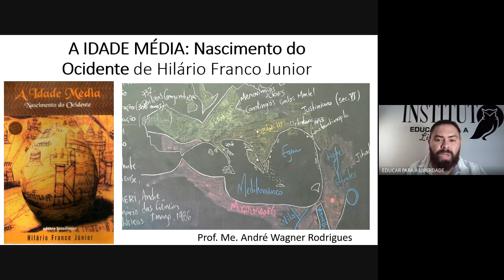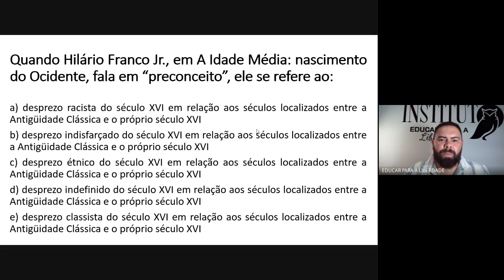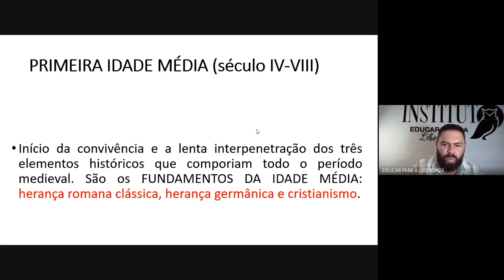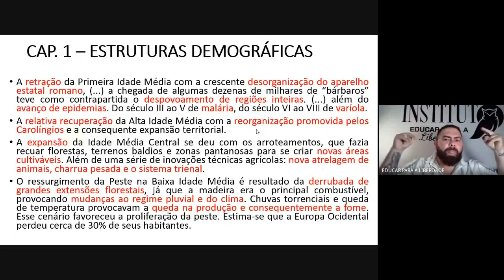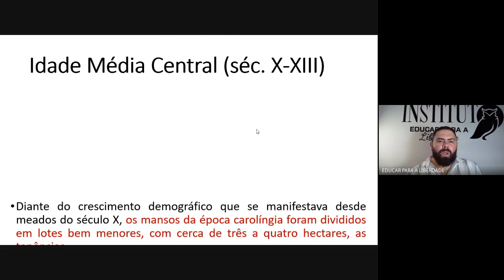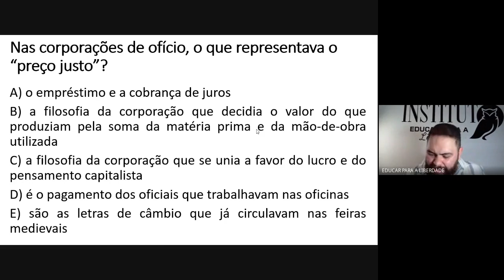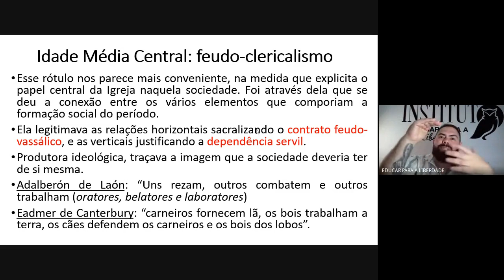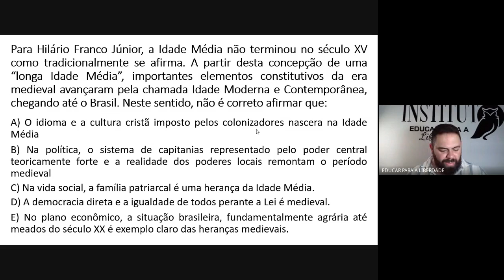A Idade Média: Nascimento do Ocidente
Entre para o time dos melhores classificados no PROCESSO SELETIVO de contratação de professores do Estado de São Paulo!🧑🏽‍🏫👩🏻‍🏫

Você terá acesso a aulas e Materiais de estudo sobre:

✅DOCUMENTOS INSTITUCIONAIS
✅LIVROS E AUTORES DE REFERÊNCIA
✅LEGISLAÇÃO ESPECÍFICA
✅PROVA PRÁTICA - VIDEOAULA
✅SIMULADOS E MUITO MAIS!

IREMOS ATENDER TODOS OS ITENS DA BIBLIOGRAFIA!📚

Preço promocional de 249,00!📝

Transforme sua paixão pela Educação em uma história de aprovação com o curso online mais completo e eficaz do mercado, desenvolvido pelos Mestres do Instituto Educar para a Liberdade.🦉

SUA APROVAÇÃO É NOSSA MAIOR CONQUISTA!